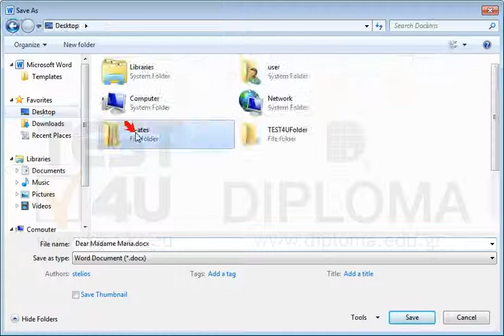Complete mail merge on a new document under the name WOMEN and save it to the IL-ates\Files...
Complete mail merge on a new document under the name WOMEN and save it to the IL-ates\Files folder on your desktop. Letters are addressed only to women coming from Germany.